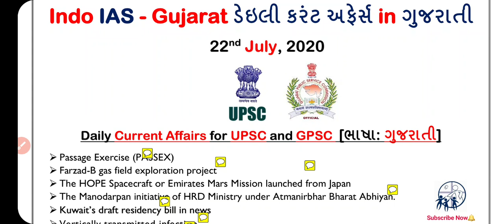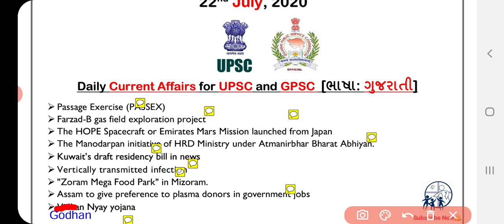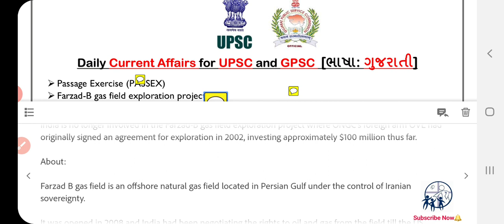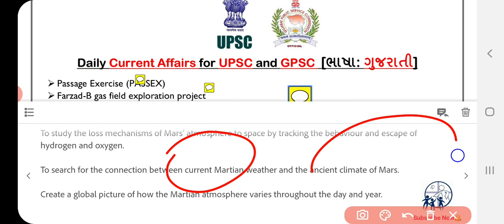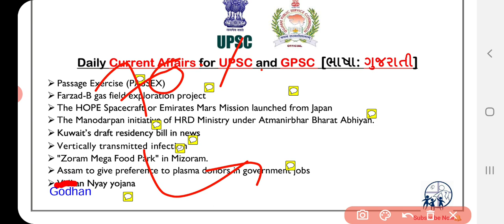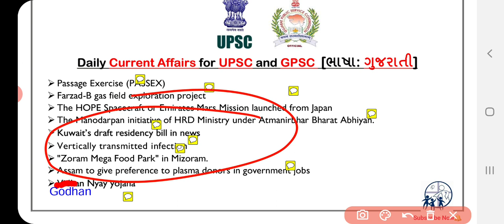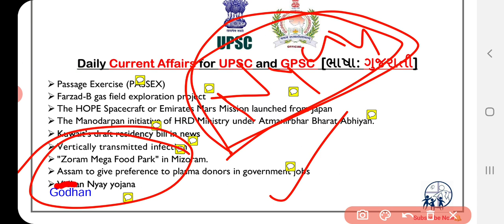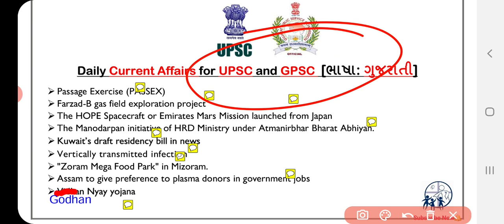22 July 2020 daily current affairs in Gujarati for GPSC and UPSC (ભાષા: ગુજરાતી)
(or just search @IndoIAS in Telegram)

👉elyments App: @indoias

👉 Today's Topics:

➢ Passage Exercise (PASSEX)
➢ Farzad-B gas field exploration project
➢ The HOPE Spacecraft or Emirates Mars Mission launched from Japan
➢ The Manodarpan initiative of HRD Ministry under Atmanirbhar Bharat Abhiyan.
➢ Kuwait’s draft residency bill in news
➢ Vertically transmitted infection
➢ "Zoram Mega Food Park" in Mizoram.
➢ Assam to give preference to plasma donors in government jobs
➢ Godhan Nyay yojana

●ડેઇલી કરંટ અફેર્સ ગુજરાતી UPSC અને GPSC માટે●

◆Daily current affairs for GPSC Account Officer class 1&2
◆Daily current affairs for GPSC RTO, ARTO,
◆Daily current affairs for GPSC GES Current affairs,
◆Daily current affairs for Nayab Chitnish,
◆Daily current affairs for Mukhya Sevika and all Other class 1,2 & 3 exams.

➢best daily current affairs in gujarati for